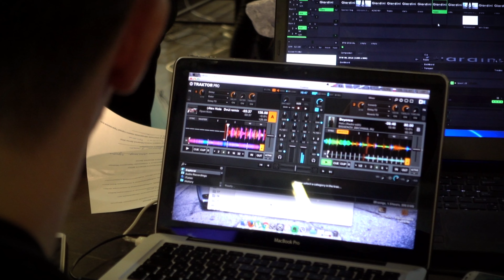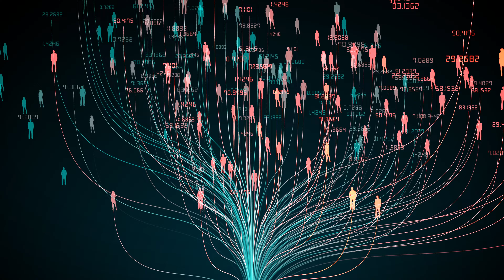Artemis Vision | Your one way ticket to the Social Media NFT world.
Artemis Vision is a Decentralized NFT-based social media marketplace that brings together musicians, artists, and enthusiasts across the globe, enabling them to mint, buy, or sell NFTs under a single roof. We are the world's first NFT music royalties and distribution platform that supports VR 360 concert and AR 3D assets. Artemis Vision is positioned to be the best virtual space in the real-world NFT use cases to buy digital assets and display them on your metaverse social media profile to make it fun with a seamless user experience.